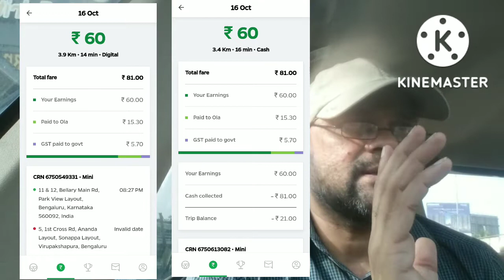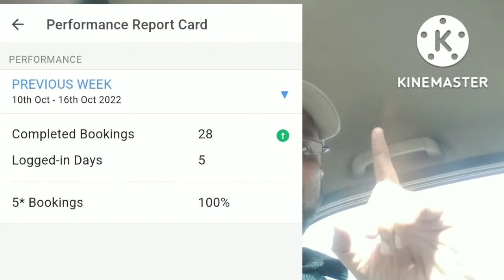Nano meets U # 10